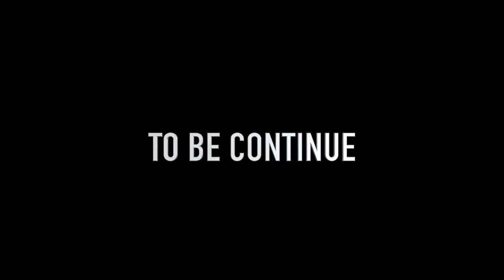ADRENALINE RUSH - 1ST ANNUAL WILDIN -BBQ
BASKETBALL GAME ,FOOD , GAMES - & FOR THE KIDS IN BK